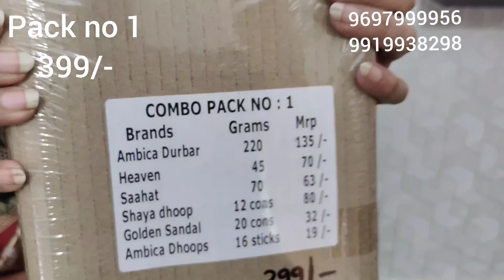party wear sarees